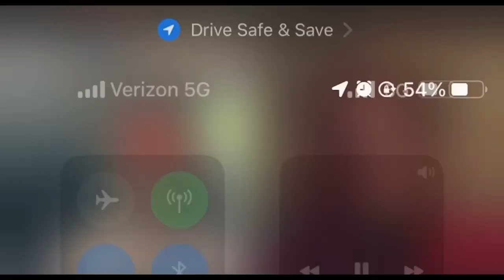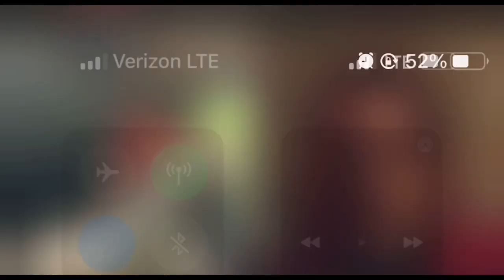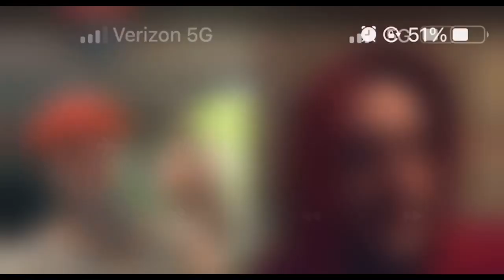Off the yard big Lance seems butt hurt with his new video.But he brought me up so I must be a star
Off the yard big Lance talking about how everyone’s ragging on him and Jay Williams. Forgetting there’s a reason for that.He a train wreck